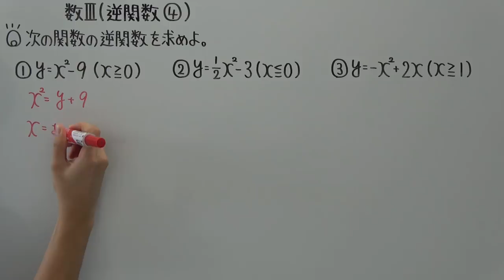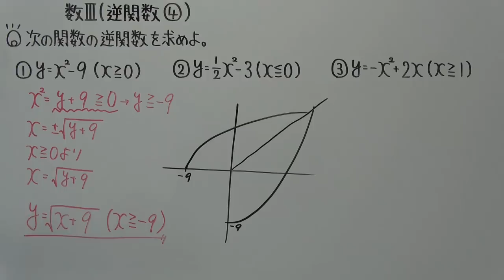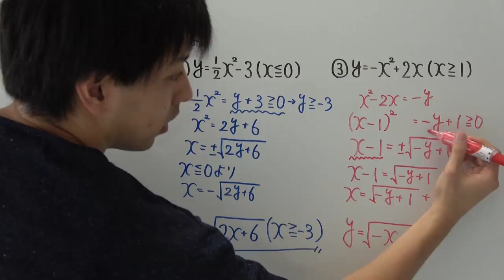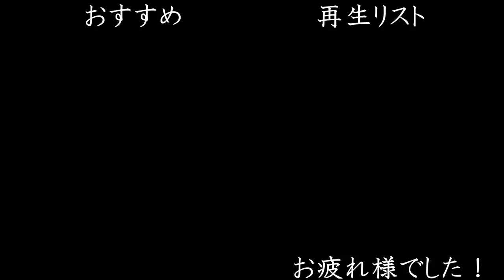【高校数学】数Ⅲ-61 逆関数④